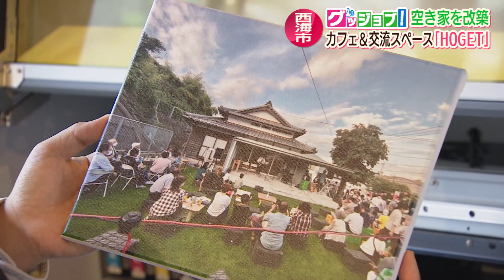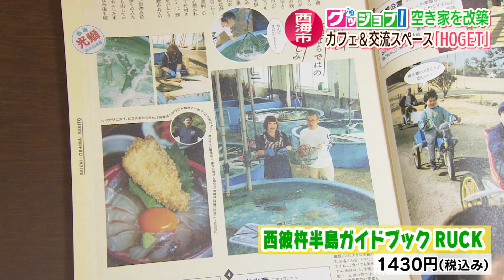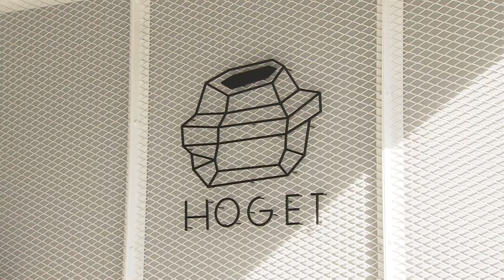グッジョブ！ホッとするカフェ＆交流スペース【NCCスーパーJチャンネル長崎】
木曜特集グッジョブ！「居心地が良くホッとする空間」を目指し住宅をリノベーションした西海市のカフェ＆交流スペースを紹介。お薦めメニューは？子どもが遊べる芝生も！